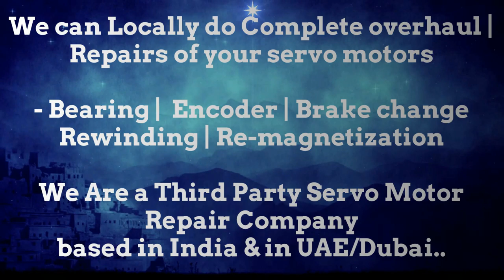LVD Strippit CNC Repair servo motor not working, encoder Adjustment,Servo Drive Fault Diagnosis, CNC